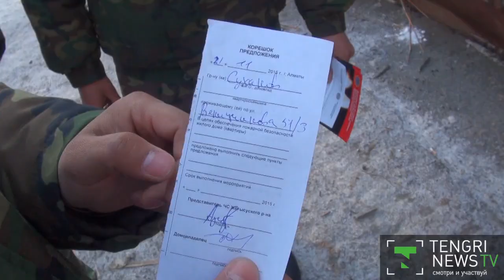Очевидцы смертельного пожара в Алматы рассказали подробности ЧП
Очевидцы смертельного пожара, в котором погибли пять человек, рассказали подробности ЧП, сообщает корреспондент программы "Территория происшествий". По словам соседки, владелец дома злоупотреблял алкоголем, нередко здесь собирались пьяные компании. Так произошло и в день трагедии. Подробнее читать